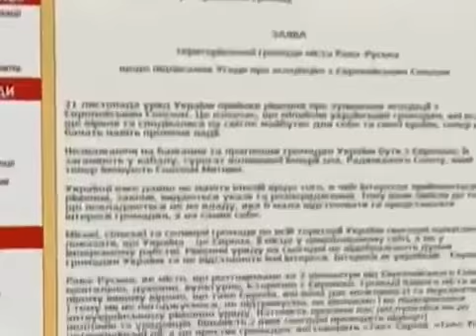В ЕС без Украины попросился город в Львовской области!